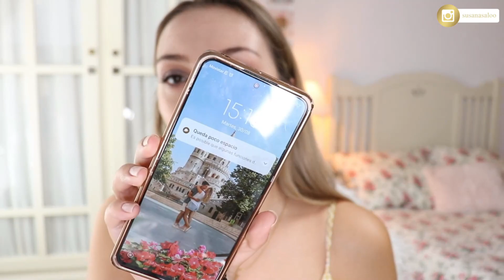🔥 Probando NOVEDADES de Maquillaje LOW COST! Primeras Impresiones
🌺 Primeras Impresiones de NOVEDADES MAQUILLAJE LOW COST! Descubro algunas joyitas que necesitáis conocer, al igual que otros productos me han decepcionado! Maquillaje barato de Maquillalia, Primor, Druni🔥

》 M E N C I O N A D O S:
- Prebase de maquillaje Fruit Cocktail Love My Lip & Skin - Bell

- Pre-corrector Magic Eye Bright (tono medium to deep) - Revolution

Primor 3.35€

- Hero Volume & Curl mascara - Flormar
Primor 11.98€

- Barra de labios Lippy Chic! (tono gossip) - W7

› 𝐂 𝐎 𝐍 𝐓 𝐀 𝐂 𝐓 𝐎 𝐂 𝐎 𝐋 𝐀 𝐁 𝐎 𝐑 𝐀 𝐂 𝐈 𝐎 𝐍 𝐄 𝐒

✧ M A Q U I L L A L I A

✧ L O O K F A N T A S T I C

✧ EIGSHOW BEAUTY (una de mis marcas fav de brochas)
Venta en Amazon

✧ I M P R I M I R   F O T O S

› 𝐌 Á 𝐒   𝐒 𝐎 𝐁 𝐑 𝐄   𝐌 Í
- Soy de Toledo, España
- Nací el 4 de marzo de 1999
- Soy técnico de laboratorio
- Vivo feliz junto a mi chico, mi Pabli♥

(grabación , fotografía y edición)
*Grabación de Vídeo
👉🏻 Cámara [CANON EOS 200D]
👉🏻 Micro [Videomic Go Rode]
👉🏻 Iluminación:
• [Anillo de luz + tripode]

*Directos
👉🏻 Cámara [Streamcam]

👉🏻 [Tripode Reels/Tiktok]
👉🏻 [Tripode para Vlogs]